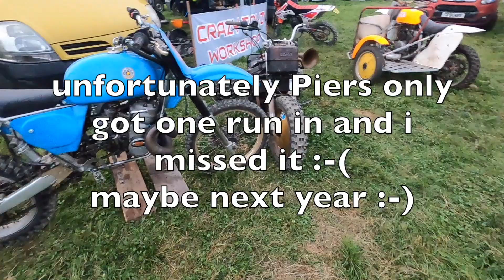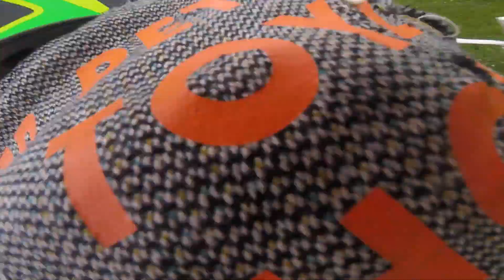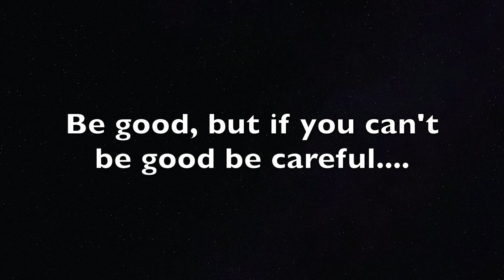Malle mile 2021 day 2 rubbing is racing...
Here it is day 2 of the Malle Mile 2021 and what a weekend it has been.
We have had broken bikes, A few crashes, Lots of beer & food and of corse lots and lots of shits and giggles, so get the popcorn and a beer sit back and enjoy.